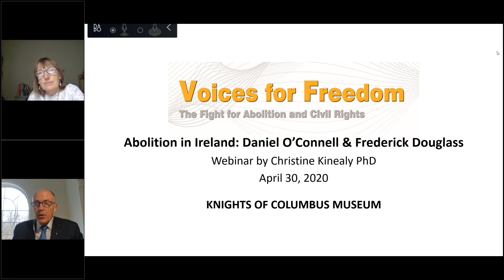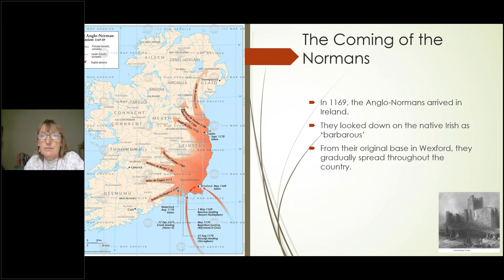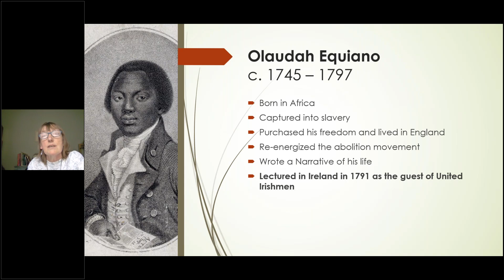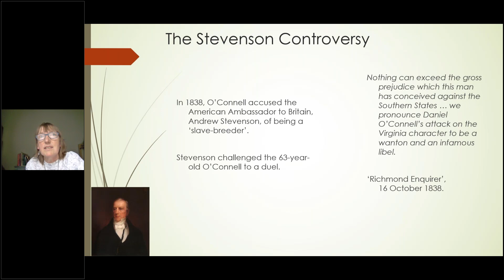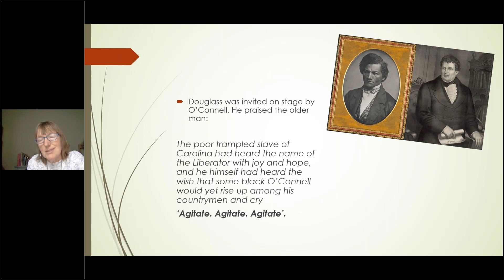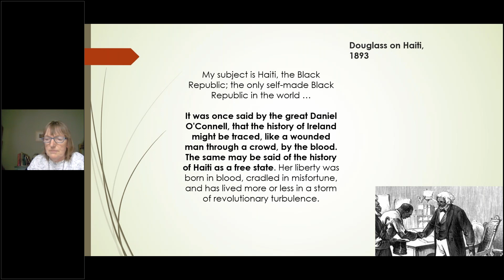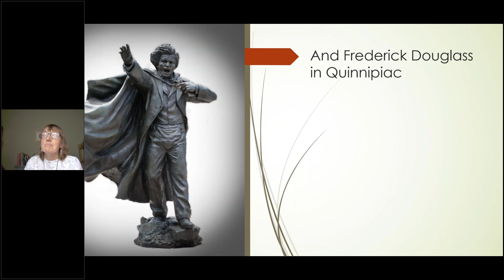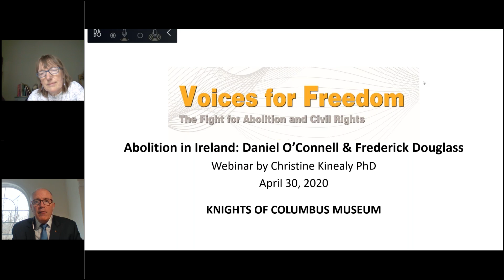Abolition in Ireland: Daniel O’Connell and Frederick Douglass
This is the last in a series of three online lectures based on the Knights of Columbus Museum’s “Voices for Freedom” display. The series presenter, Christine Kinealy PhD, Director of the Great Hunger Institute at Quinnipiac University, examines the improbable alliance forged by and escaped American slave turned statesman, Frederick Douglass (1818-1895), and an Irish abolitionist and political leader, Daniel O’Connell (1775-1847), also credited for his efforts to regain Catholics the right to sit in Parliament.